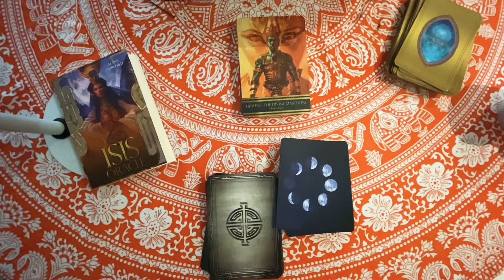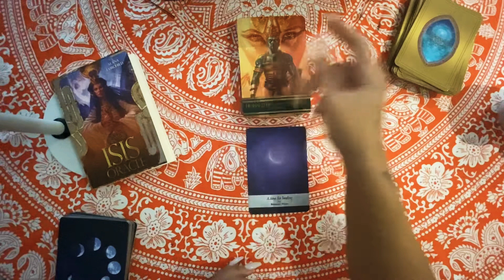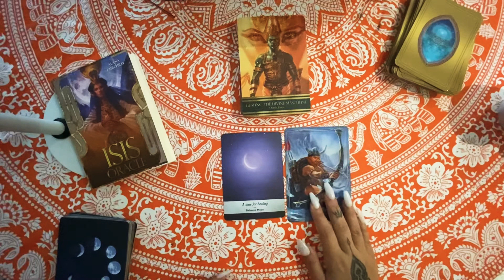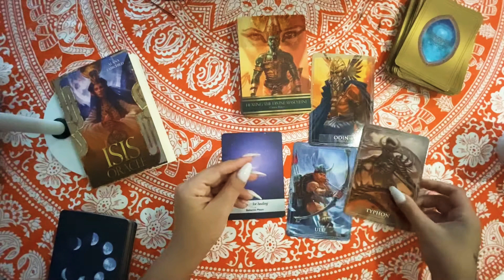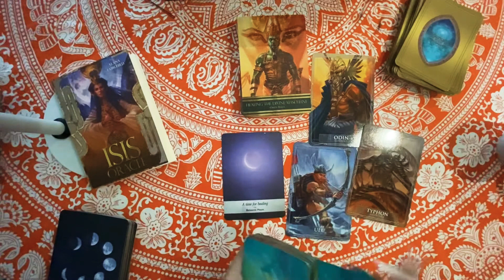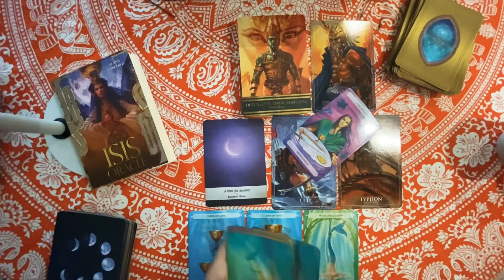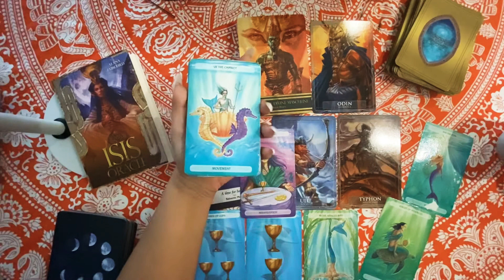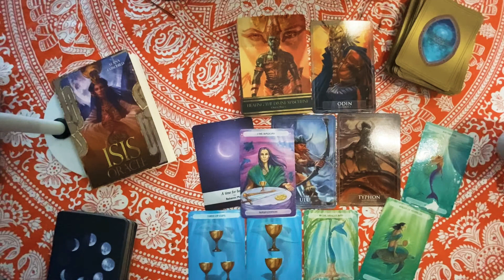Divine Masculine: A time for healing - focus 🔥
Welcome to your remembrance.
🌹 TEACHER
👑 CLAIM YOUR POWER
🗝 ANCIENT HEALER
💝 SACRED ARTIST
🔫 SPIRITUAL GANGSTA
🦁 TO BOOK A SESSION CLICK ⤵️

Michelle